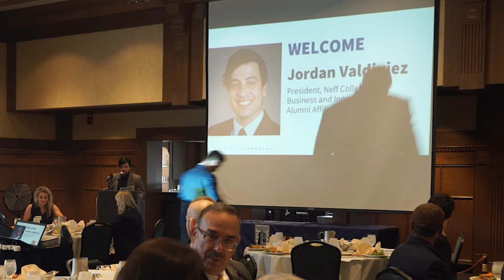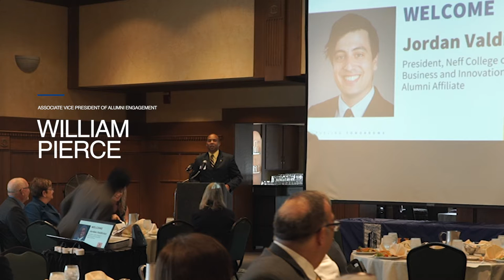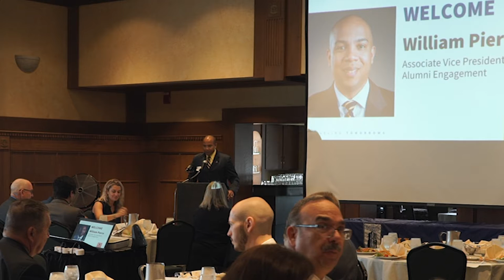Neff College of Business and Innovation Dean's Homecoming Lunch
During the program, Dean Anne L. Balazs provided updates on the Neff College of Business and Innovation. The college's 2020 Distinguished Alumni Award recipient, Jim Smith '81, also spoke to the group. He is the executive vice president of general sales at Paramount Pictures.